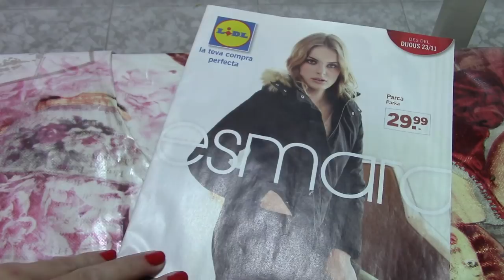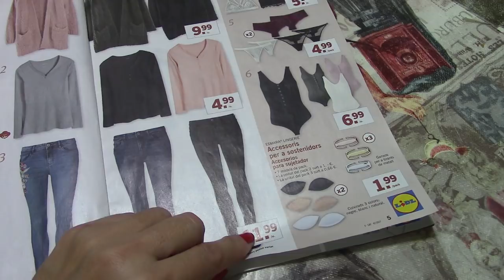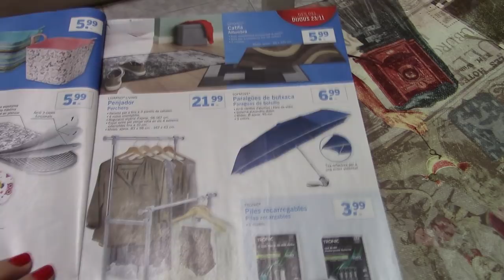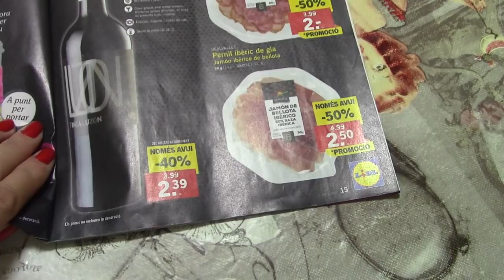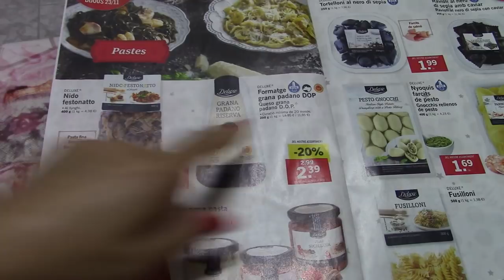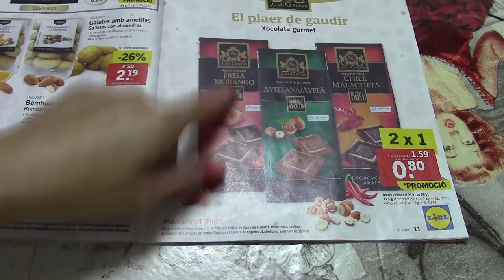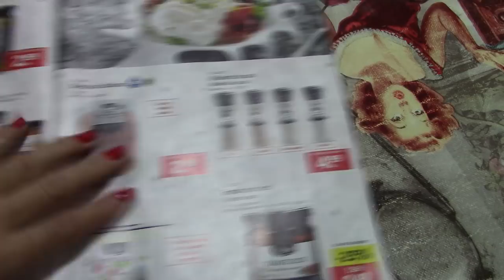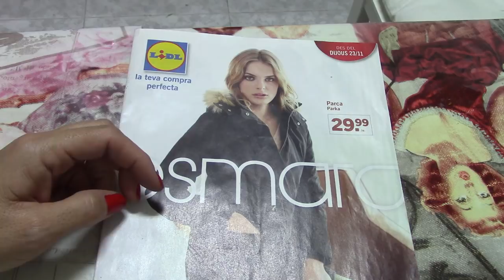OFERTAS DE LIDEL Y COSAS MUY CHULAS